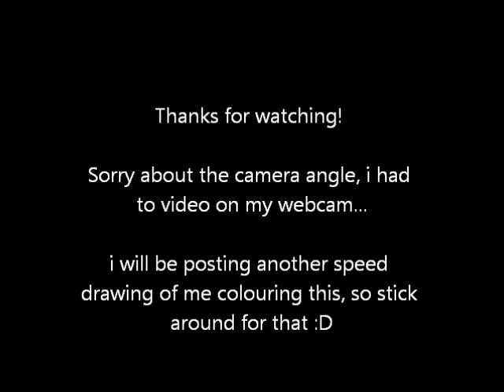Speed Drawing (Inking) Manga Catwoman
Hey guys!

So this is my first speed inking ever, and i hope you liked it! sorry about the camera angle, i had to use my webcam for this -.- I will be doing another on the colouring so make sure you stick around! :D byeee! xox